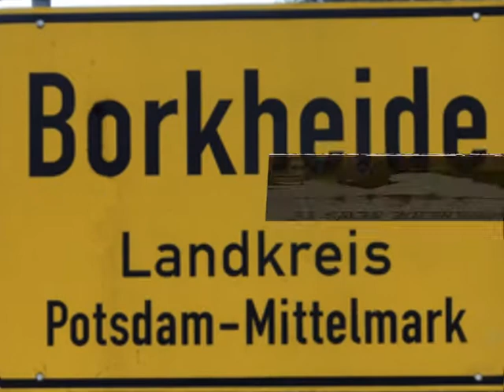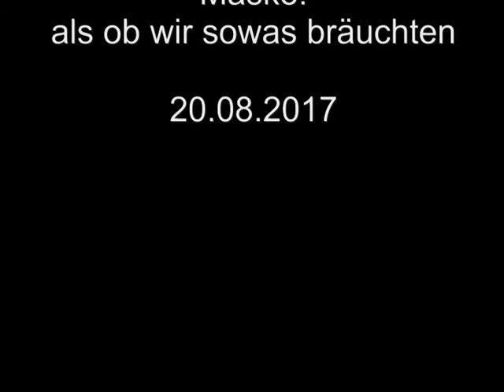Borkheide News TV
Information der Woche aus Borkheide; das kürzeste Video ever. Sommerloch in Borkheide und Maja als Wetterfee